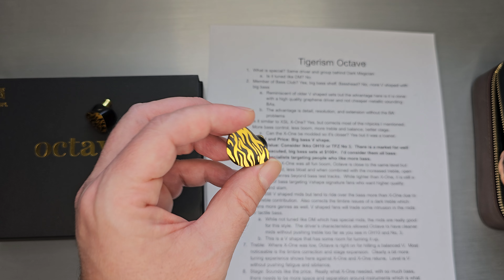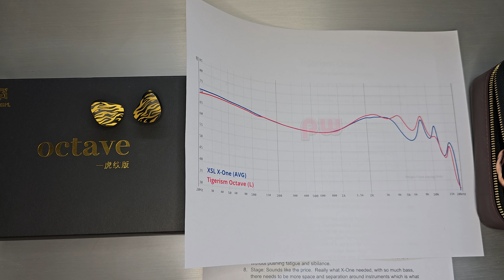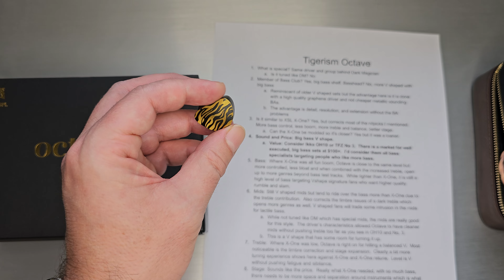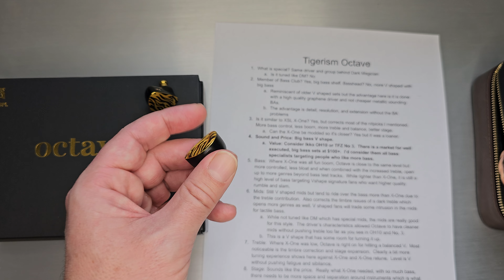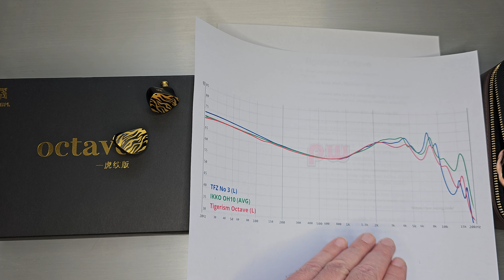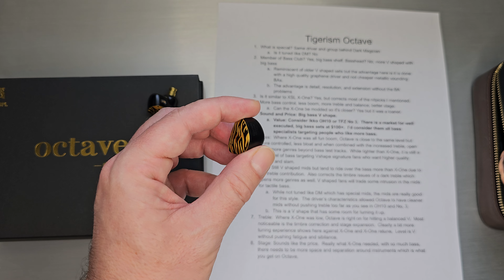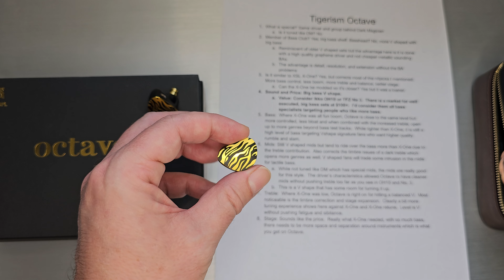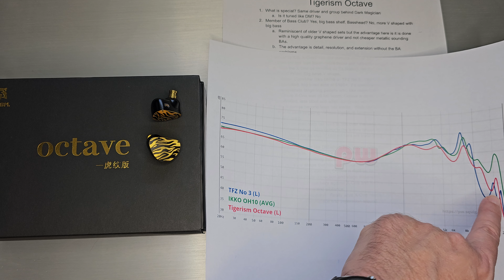Tigerism Octave - They're Grrreat! or Eye of the Tiger? Both Good Titles for Octave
Timecodes:
00:00 Intro and Close Up
01:11 What's In the Box
02:22 What's Special
02:47 Bass Club
03:47 Graph
04:45 X-One
05:36 Why buy Octave?
07:29 Graph vs No 3 and OH10
08:58 Bass
10:09 Mids
12:43 Treble
14:07 Stage